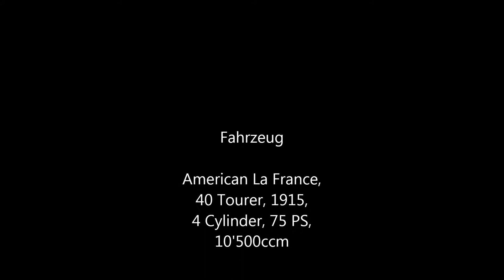American La France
11. Internationales Klausenrennen, Linthal, Switzerland, 28. September 2013